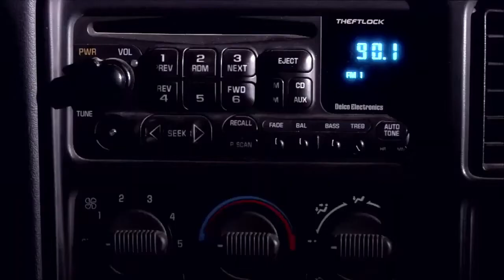لما تشربوا حتة ب200و كل حاجه تدخل في بعض 😂😂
بعد سنوات من العمل كملحق بالسفارة المصرية في تل أبيب وتجميد أرصدته من قبل الحكومة الإسرائيلية، يعود ناجي إلى مصر بعد الاستغناء عن خدماته فيكون فريقه الخاص من أجل العودة لإسرائيل مجددا وسرقة أكبر بنوك تل أبيب.

ﺇﺧﺮاﺝ: رامي إمام (مخرج)  فاطمة فريد (مخرج مساعد)